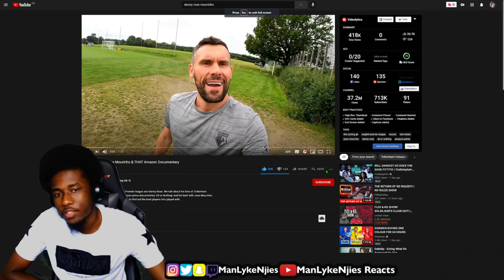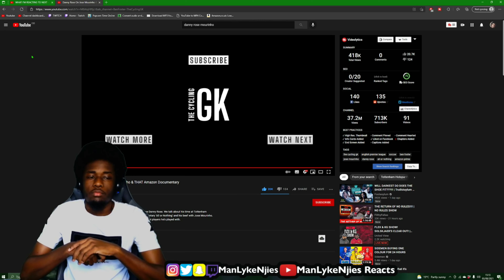INTERESTING🧐 | Danny Rose On Jose Mourinho & THAT Amazon Documentary - REACTION